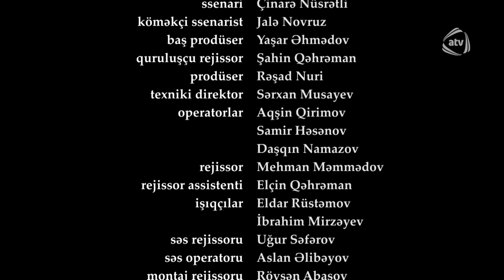Bir Qadın (250-ci bölüm)